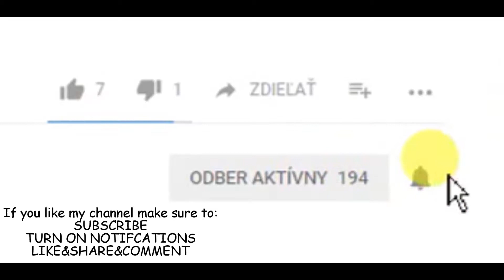How To Safely Motopace As A Cyclist? TRAFFIC VIDEO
Motopacig is using slipstream of bigger vehicle before you. It can be wuite dangerous, so here is how it can be done much safer. You need slowly moving traffic, best is constant speed. Always look at the breaking lights. Alway try to see what is happening before the car ahaed of you. Stay Safe!